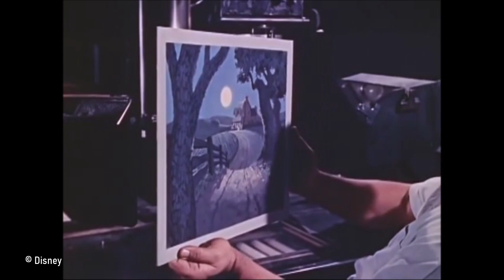Top 10 Less Known Facts about Disneys Snow White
Dive deep into the enchanting world of Disney's Snow White and the Seven Dwarfs! Did you know that there were originally more than seven dwarfs? Or that this was the first movie to release a soundtrack? Join us as we unveil 10 lesser-known facts about this timeless classic that pioneered animation. Whether you're a die-hard Disney aficionado or a casual fan, these tidbits will surely add a sprinkle of magic to your day.